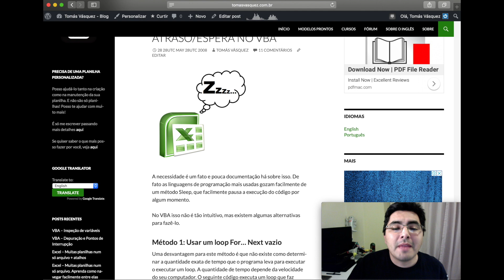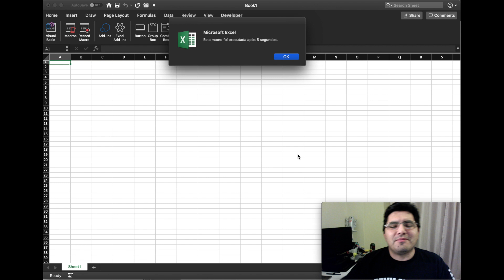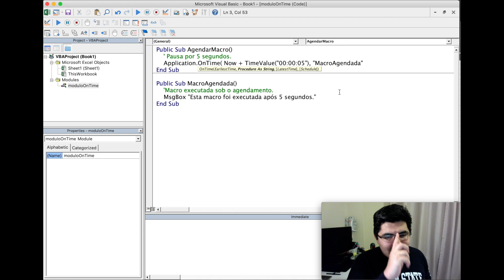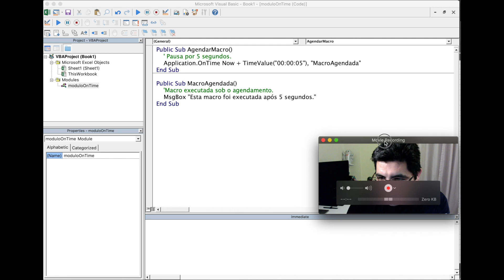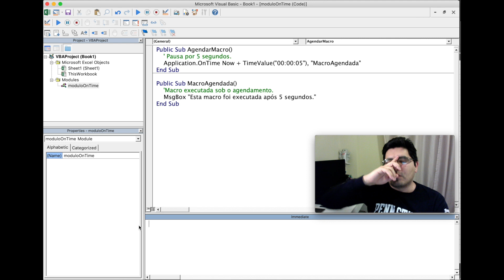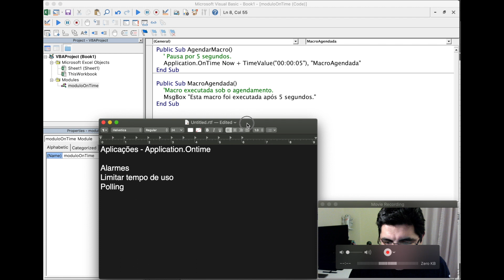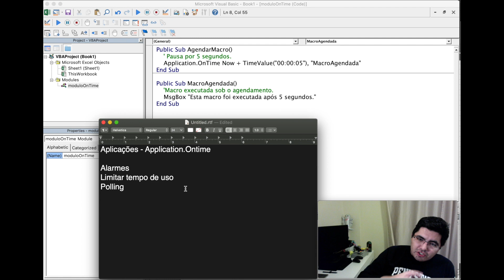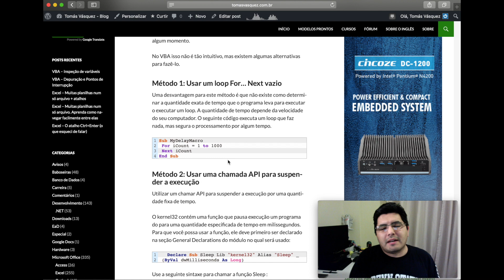VBA - Agendando Macros com o OnTime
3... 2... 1... EXECUTAR MACRO!!

Código utilizado

Public Sub AgendarMacro()
    ' Pausa por 5 segundos.
    Application.OnTime Now + TimeValue("00:00:05"), "MacroAgendada"
End Sub

Public Sub MacroAgendada()
    'Macro executada sob o agendamento.
    MsgBox "Esta macro foi executada após 5 segundos."
End Sub

Acesse também

Aqui também!